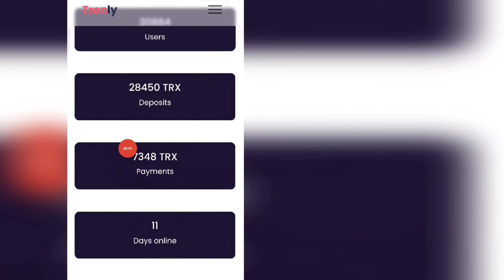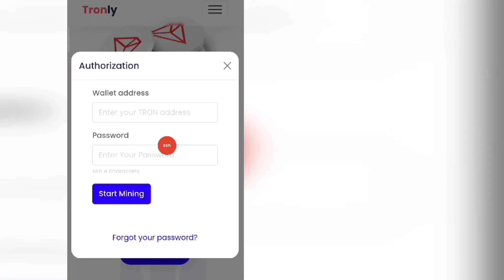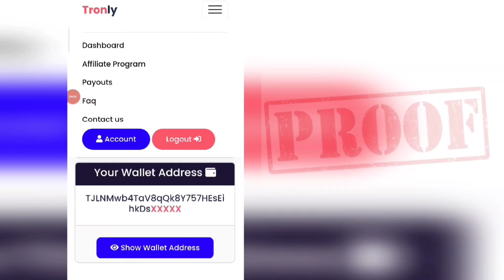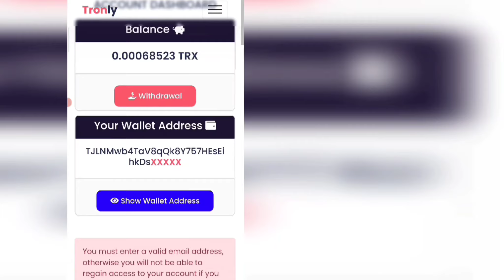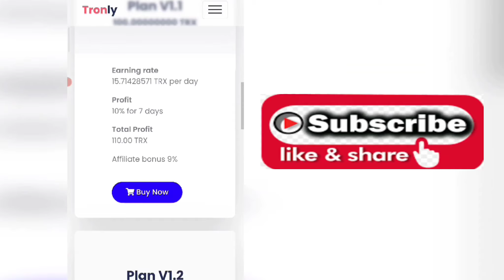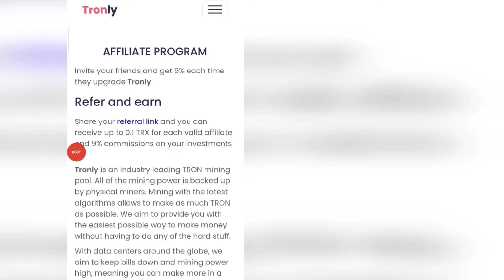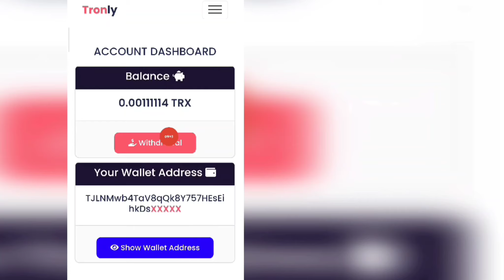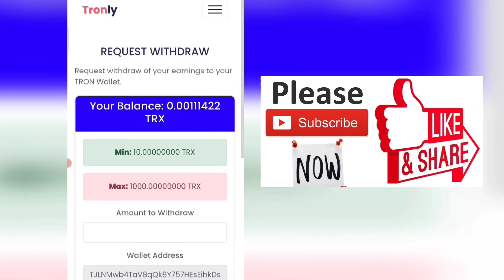Free tron mining site sinhala 2021| eran money online sinhala 2021| emoney sri lanka| sl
🇱🇰🇱🇰🇱🇰 Hello Friends,  ✍️✍️

💥How to eran free tron sinhala 2021
💥Best tron mining site sinhala 2021
💥Tron coin  sinhala
💥Tron coin  Sri lanka
💥Eran free tron sinhala 2021
💥Eran free tron sinhala
💥Ltc,btc ,tron sinhala
💥Online Business Ideas in Sri lanka
💥Make money online fast
💥Earn money online, earn money in 2021
💥Emoney 2021
💥Emoney sinhala update
💥Emoney sri lanka sinhala
💥Emoney sinhala
💥Emoney online
💥Sinhala emoney site
💥Live withdraw proof
💥How to eran free bit coin
💥New emoney site sinhala
💥 How to eran emoney
💥Emoney latest update
💥Secret tricks and tips
💥emoney Sri Lanka
💥Sinhala online emoney
💥YouTube views
💥How to get most views

🎑🎑🎑Other my videos

                🥇🥇🥇Shear 🥇🥇🥇

                               🥉🥉🥉My channel🥉🥉🥉